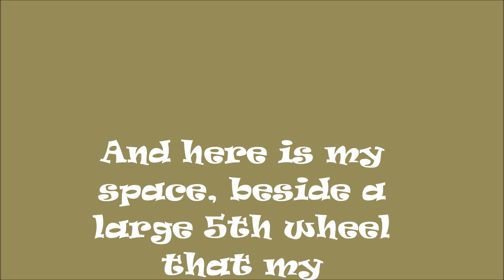VAN TRAVEL We arrived to Purina Farms!!! Finally and YES!!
We finally arrive to Purina Farms for our Saluki Nationals. I wish I would have recorded some other events while there, but neglected to do so. However, it was a very busy time while there. I did manage to sneak around the grounds one day because I needed to stay away until my own judging assignment was completed. That tour will be on my next video, I found it a very interesting tour.
I digress, this video is of my finally reaching Purina Farms! It's so beautiful there!

Welcome to everyone, past and new. I really love our little community, of keeping in contact with past friends and new! :-)

*Tag_You_it    mp3
*The_Papergirl  mp3
*Eternal Structures  mp3